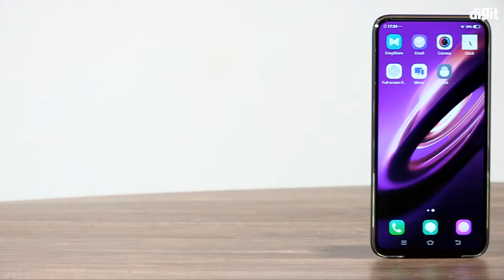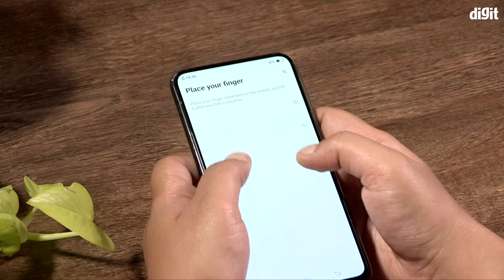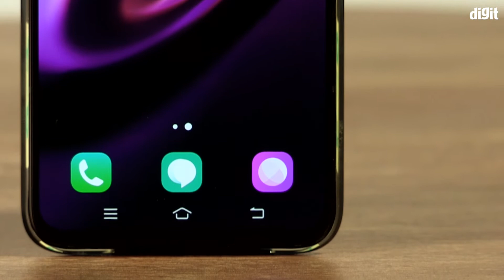Vivo Apex 2019 Concept First Look (Bangla)l No Holes! No Ports! | SD855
Vivo Apex 2019 concept ফোনটি এমন একটি ফোন যা কোন পোর্ট বা বটন ছাড়া এসেছে।
এই Vivo Apex 2019 concept ফোনে স্ন্যাপড্র্যাগন 855 আছে।

 Vivo Apex 2019 concept ফোনটির পুরো স্ক্রিনই সাউন্ডবারের কাজ করে।